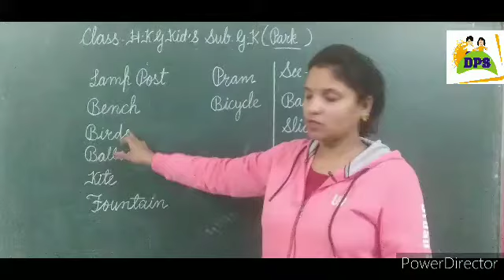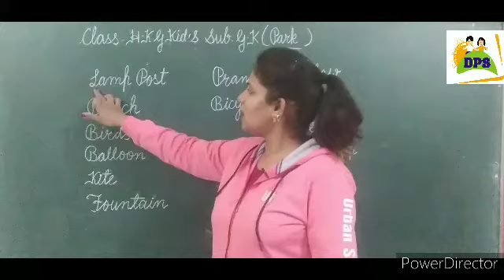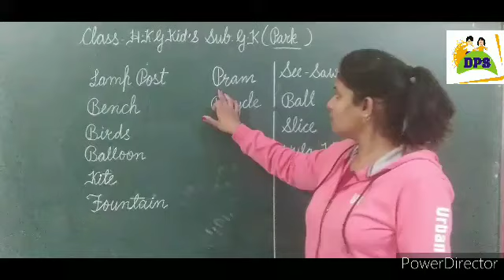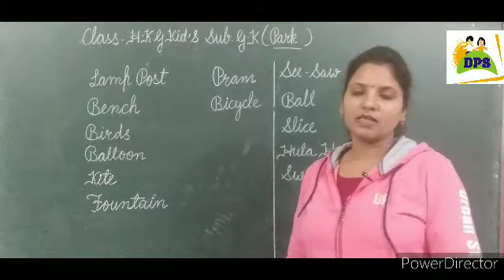DPS Kid's Class Hkg Sub- GK topic Park